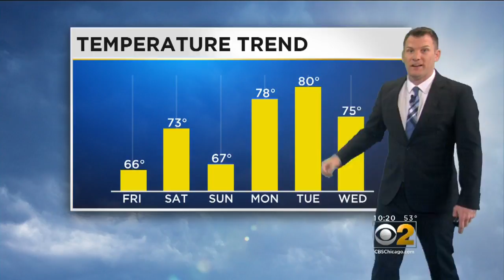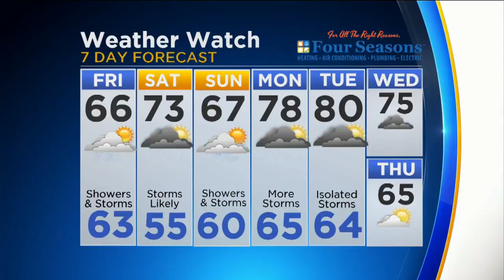CBS 2 Weather Watch (10 p.m.)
CBS 2's Robb Ellis has a check of the forecast.